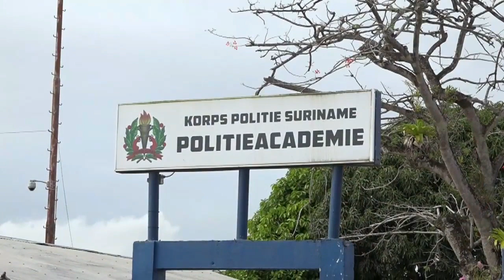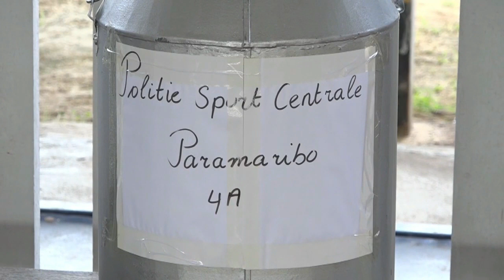16 07 2021 Verkiezingen Surinaamse Politiebond vandaag gehouden